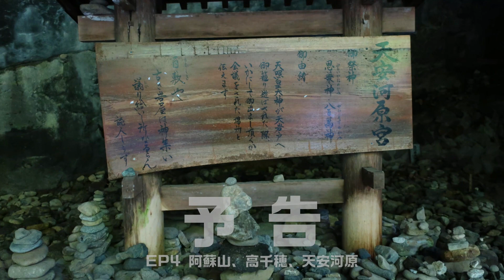2020 九州 東西南北先っぽツーリング EP3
九州ツーリング！ZRX1200DAEG  九州東西南北の先っぽへ訪問
やまなみハイウェイ、長者原、大観峰、ラピュタの道を経由して鹿児島へ向かいます。